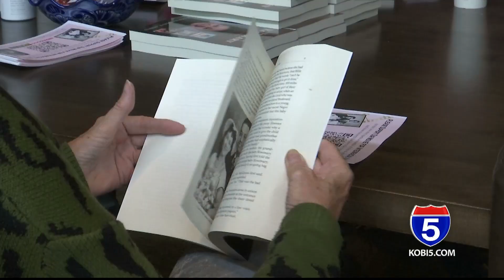Local production company planning new documentary The Triumph of Rosemary